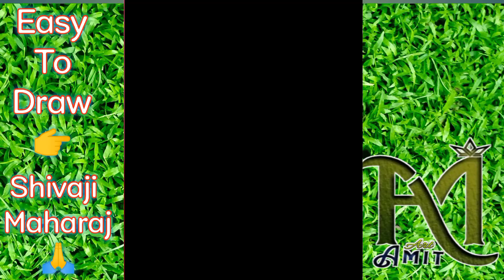Easy to draw a shivaji maharaj sckeech ❤️❤️